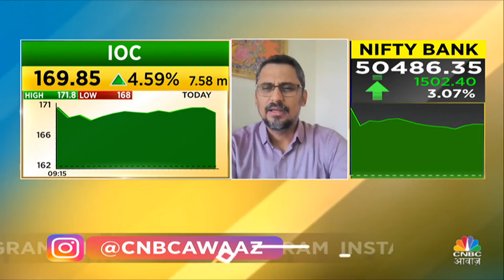Oil & Gas Stocks Today: IOC, HPCL, BPCL के साथ आज किन Shares में अच्छी Buying का मौका? | Share News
Oil & Gas Stocks Today: IOC, HPCL, BPCL के साथ आज किन Shares में अच्छी Buying का मौका? ऐसे में जानें कौन से Stock की Strategy आपके लिए फायदेमंद साबित हो सकती है